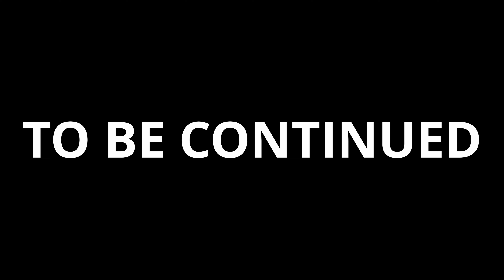GTA 5 FRANKLIN & LAMAR DAVIS HOOD LIFE STORIES #8 - AMBUSHING THE GANG DEAL!! 4K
This series is mainly about Franklin's Revenge for Carl Johnson If they were ever related, He is joined by his homie Lamar Davis and things get complicated from there... This Series was done by BoozienGang And Nine.Rup Gaming and was to be uploaded to his channel but it was taken down a while ago but since i worked on it too, it will be posted here...

Stay tunned for more to come!

Check out Part 7:
GTA 5 HOOD LIFE STORIES #7 - A WEEK LATER..LAMAR IS OUT FOR BLOOD!! 4K